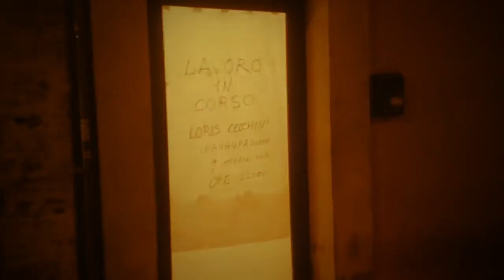Loris Cecchini, Edicola Notte, Roma 2014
Loris Cecchini, Edicola Notte, Roma 2014 (video courtesy Tayu Vlietstra - FF Fusionefilm)